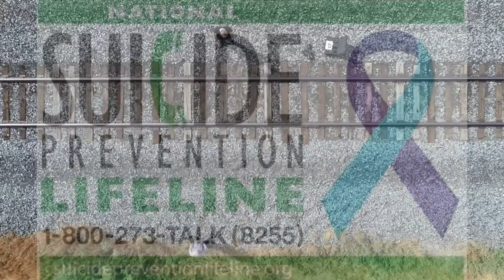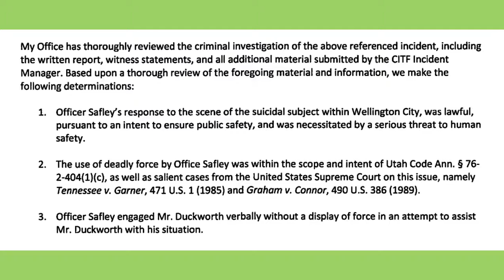Deadly Shooting of Man on Railroad Tracks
Carbon County, Utah- Officer-Involved Critical Incident
A multi-agency investigation led by the Carbon County Sheriff’s Office which began on September 10, 2019, was submitted to the Carbon County Attorney’s Office for review. The investigation followed the critical incident involving a Wellington City police officer that resulted in the death of Bobby Ray Duckworth. The Carbon County Attorney has approved the release of the body worn camera footage of this incident. With the permission of Wellington City Police Department, we are providing the unedited body-worn camera footage and a video providing some context and explanation"